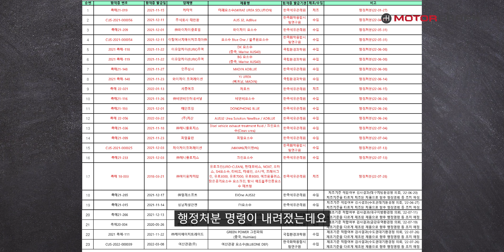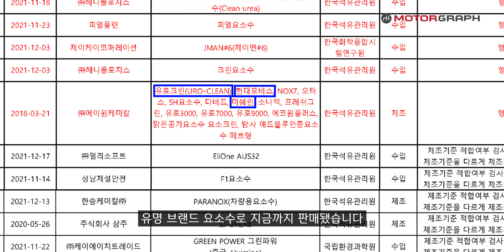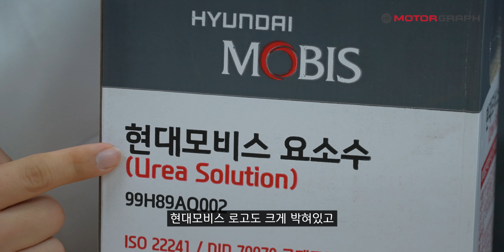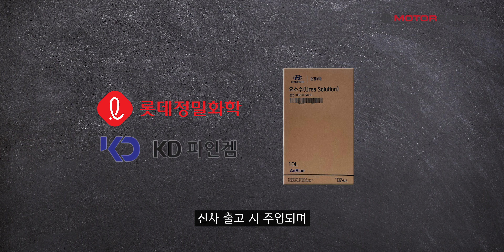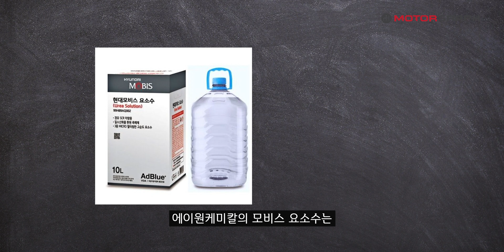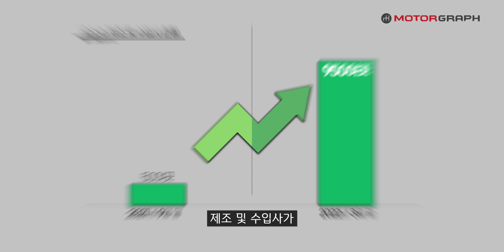디젤차, 이거 잘못쓰면 바로 1000만원 깨집니다! 현대모비스도 못 믿어요! 박스갈이 조심!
국립환경과학원에서 차량용 요소수를 대상으로 제조 부적합 제품을 공지했습니다. 그런데 현대모비스를 비롯한 유명 브랜드 OEM 제품이 포함되어 많은 소비자들에게 큰 실망감을 안겨주고 있습니다. 가격이 조금 더 비싸더라도 차량에 순정으로 들어가는 요소수를 확인하고 사용하는걸 추천합니다.